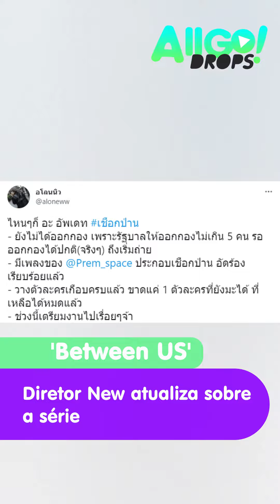🟢 VOLTA DO CANAL DA GMMTV; NOVIDADES DE TURBULENCE E BETWEEN US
Você está no AIIGO! Drops, a sua dose de notícias.

E se você gostou, deixe seu like, e compartilhe o vídeo com seus amigos, se você é novo por aqui inscreva se e ative o sininho para não perder nenhum dos nossos vídeos, conheça também nossas redes sociais como Instagram, Facebook e Twitter com o nome AIIGO! DORAMAS, e siga também o meu Instagram com o nome a8tks.

🔴DEIXE SEU COMENTÁRIO! DICAS, SUGESTÕES E O QUE ACHOU DO NOSSO VÍDEO!🔴

VOCÊ QUER SABER MAIS SOBRE DORAMAS?

Olá dorameiro! Somos do canal AIIGO! Doramas, apresentado por Jean, Mari e Takashi e nosso objetivo é informar você sobre a cultura oriental em especial os filmes, séries/novelas (Kdramas, Jdramas, Cdramas, TWdramas, Lakorns e Doramas BL)